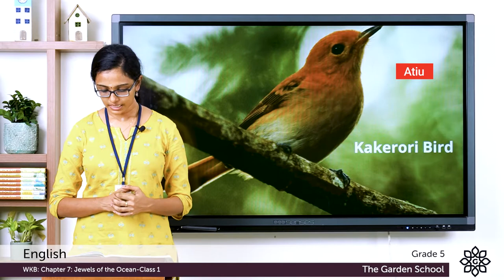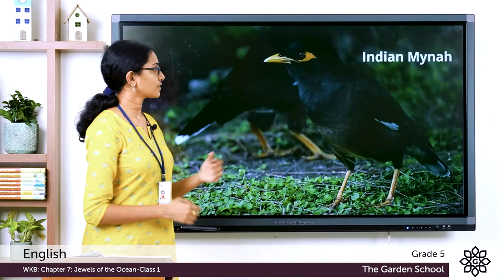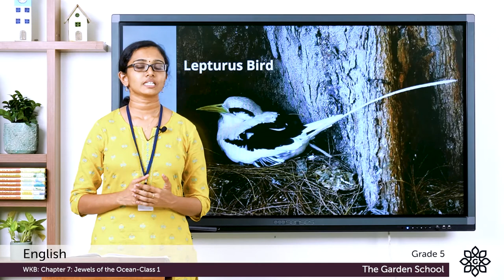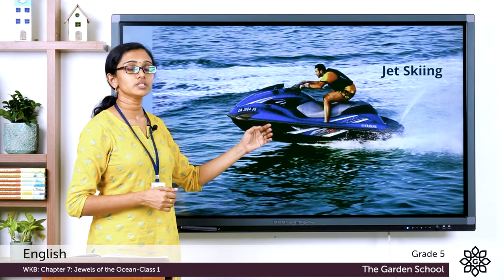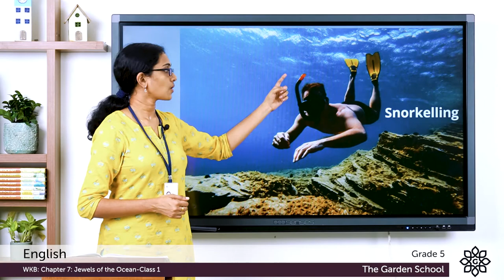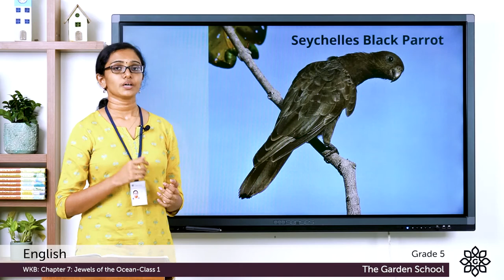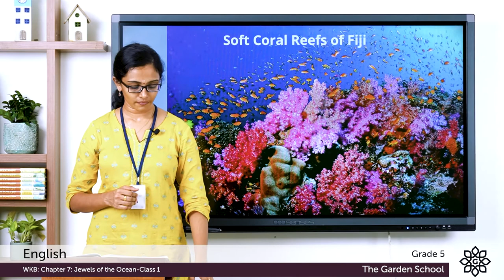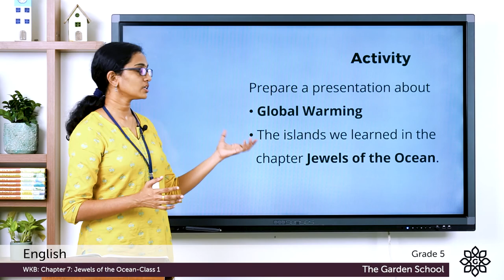Grade 5 English WKB Chapter 7 Class 1 Jewels of the ocean Explanation